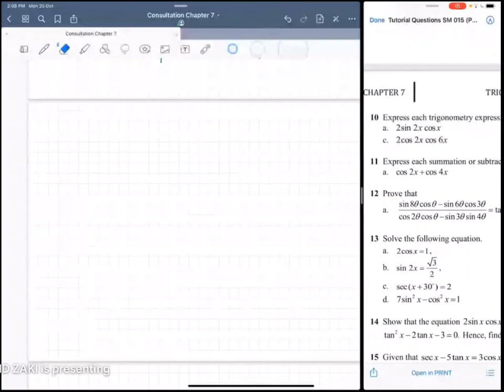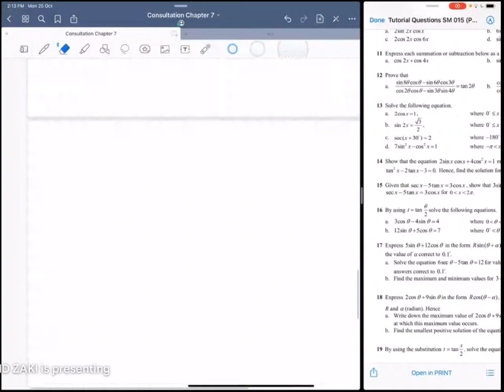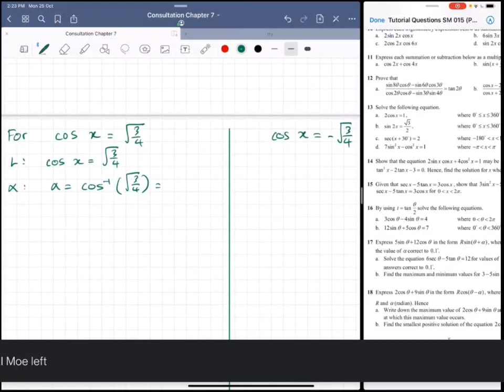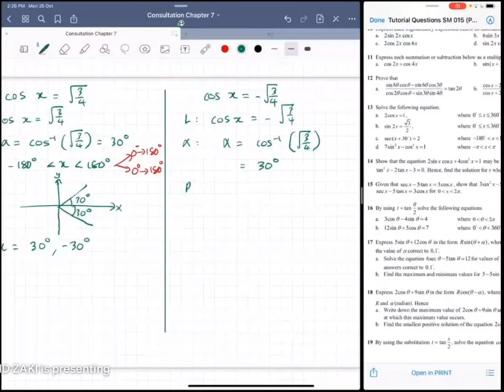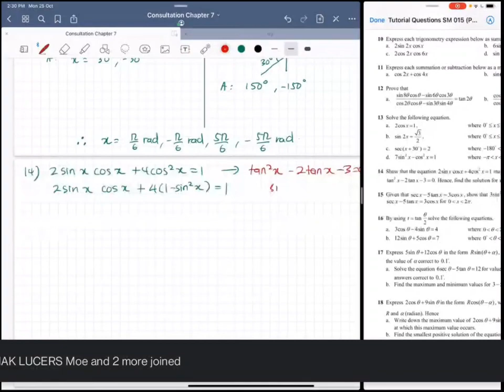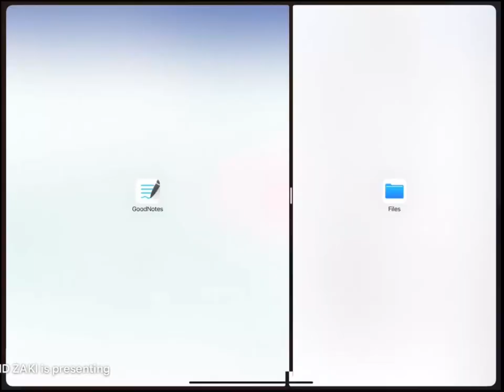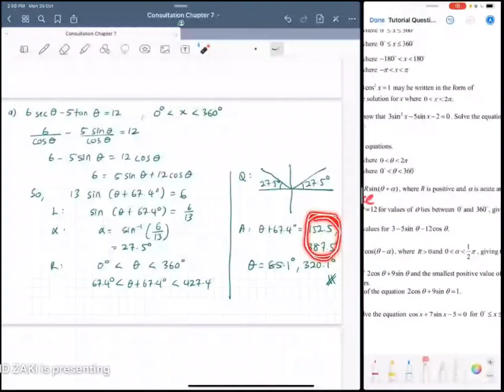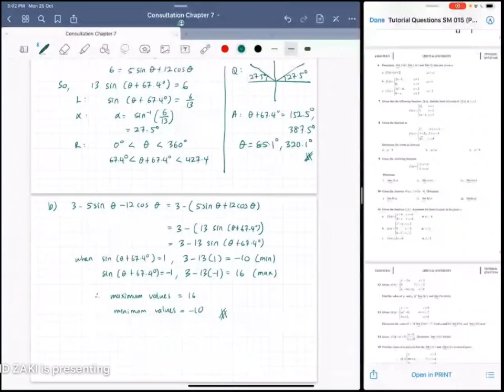Google Meet Discussion Chapter 7 (25/10/2021)